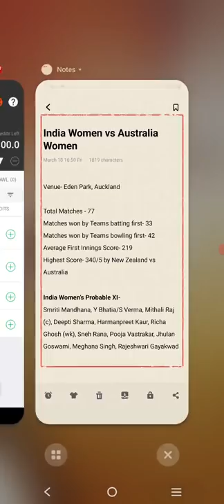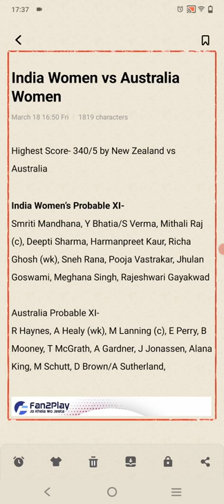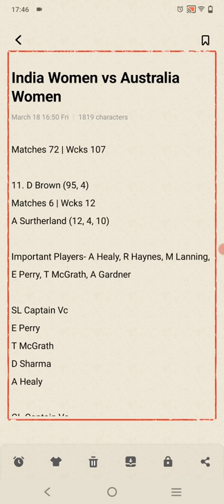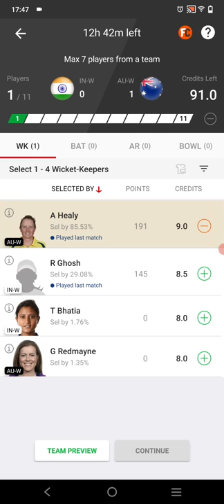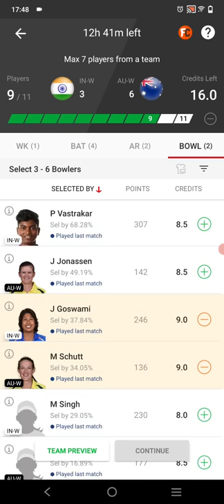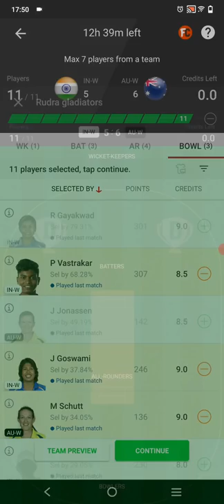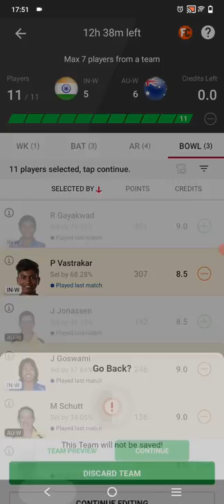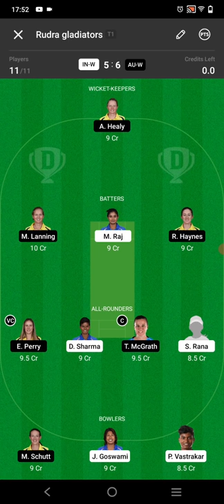India women vs australia women | in-w vs au-w dream11 ind w vs aus w dream11 prediction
In this video we have discussed about India Women vs australia women dream11 prediction for in-w vs au-w dream11 women's world cup dream11 match.

India Women
Australia Women
India women vs australia women
in w vs au w
ind w vs aus w
ind w vs aus w dream11
ind w vs aus w dream11 prediction
ind w vs aus w dream11 team
in-w vs au-w dream11
in-w vs au-w dream11 prediction
Icc women's world cup
dream11
Dream11 app
dream11 today
dream11 women's match
dream11 team